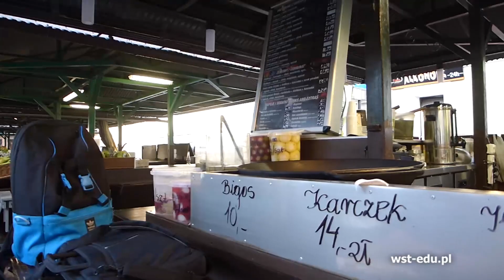VLOG 15 - Paris Platynov, Grill | Z Tobołami po Krakowie